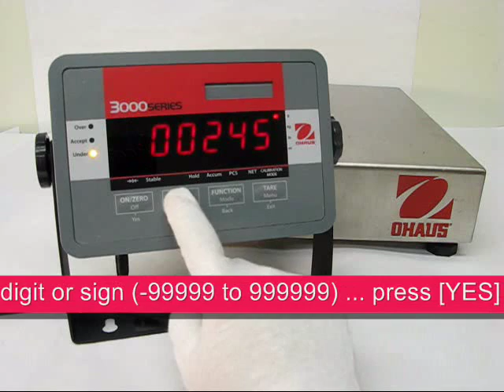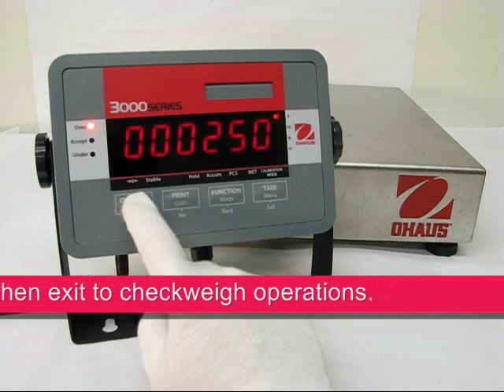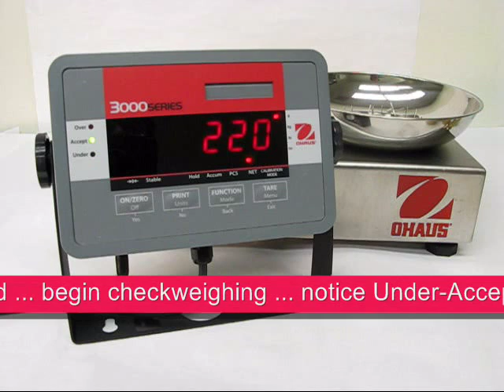OHAUS bench scales - How to: Checkweigh - set limits and operations (EN)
See this helpful demonstration how to checkweigh and set limits and operations on a bench scale. For more information on scales and balances, and other precision measuring equipment